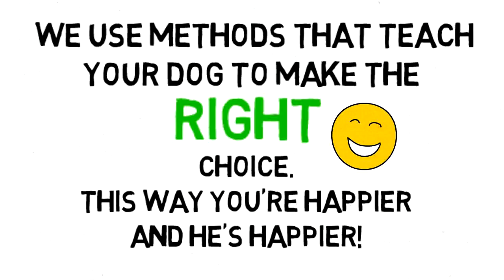Dog Obedience Training Martinsville NJ - FREE CONSULT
Need a dog trainer in or near Martinsville? Pooches Dog Training has in-home training for puppies, adolescent and adult dogs. Using positive-reward, choice-based methods, your dog will learn how to do what you want, because he wants it to! Free initial consultation in your home. Ask questions, see how your puppy responds firsthand, then make the decision on which dog trainer to use. We're sure you love us, but if not, it's free, no problem! Must be first visit, within 45 minutes of Plainfield.